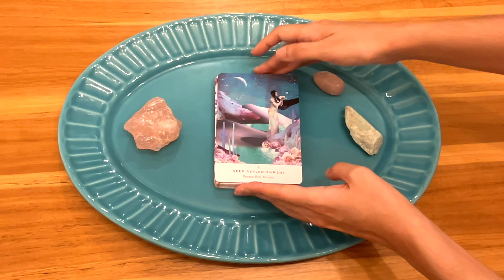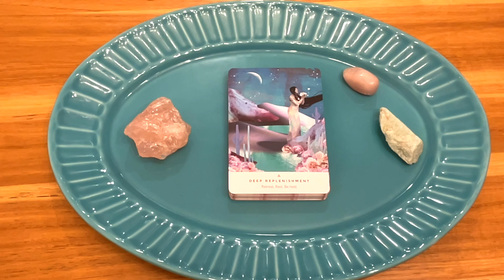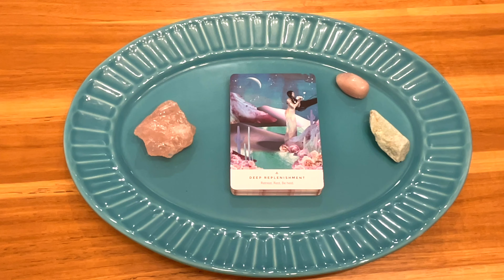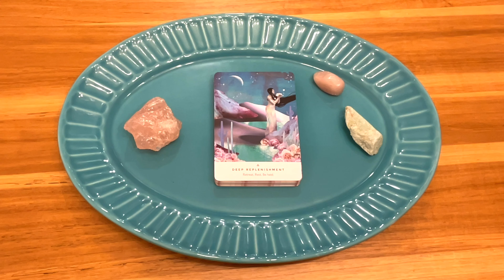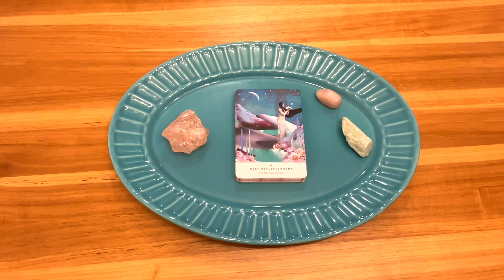If you’re TIRED of your current life situation, this is your guidance 🥰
Hello light people!

New products on SALE 🤩

✨ My list of tarot and oracles on AMAZON

Much love, light and truth ❤️